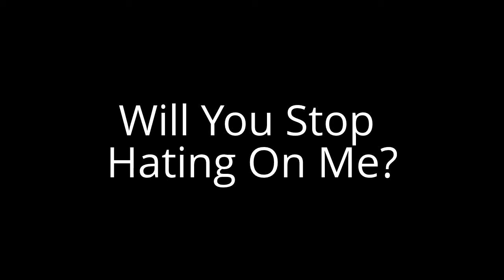Question #85 (For My Haters Only)